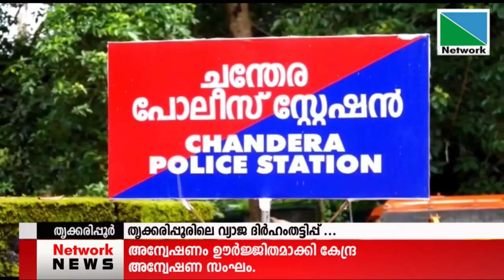പ്രതികളെക്കുറിച്ച് കൂടുതലായി അന്വേഷണം നടത്താന്‍ റോ അടക്കമുള്ള അന്വേഷണ സംഘം എത്തുന്നത്.